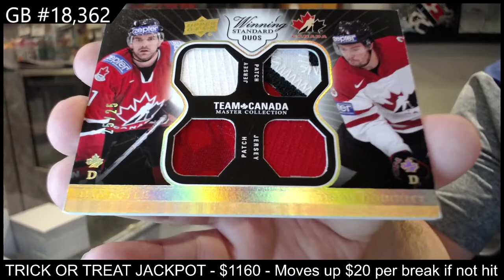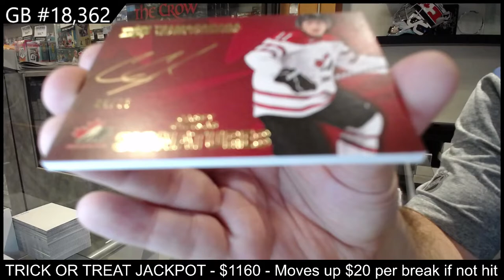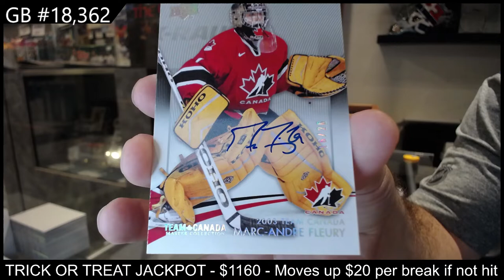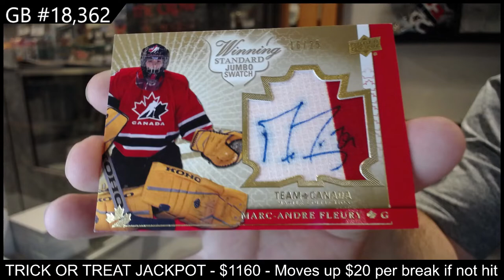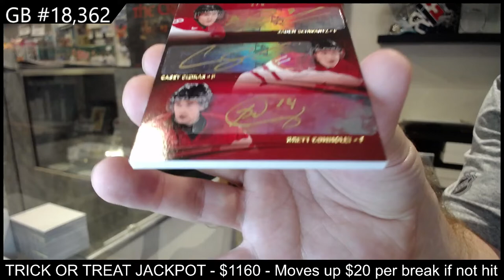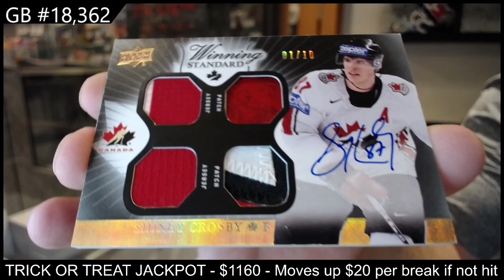15-16 UD Team Canada Master Collection Hockey Box Break - C&C GB#18,362